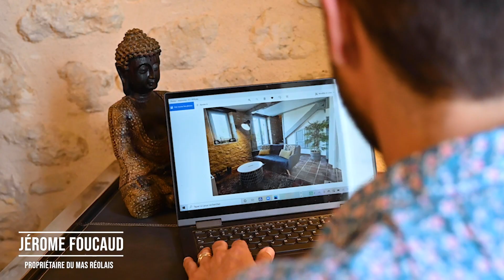Le Mas Réolais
Film promotionnel de l'hébergement touristique Le Mas Réolais situé à côté de la cité médiévale de La Réole en Gironde.
Captation visuelle et interview du propriétaire.